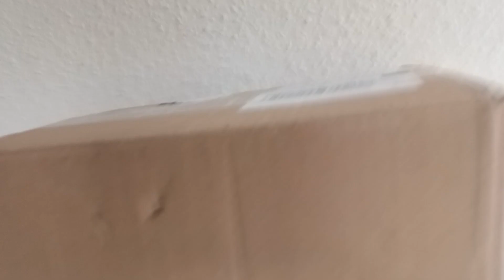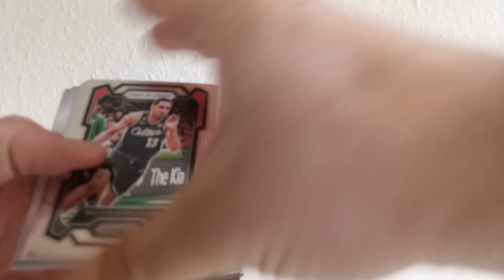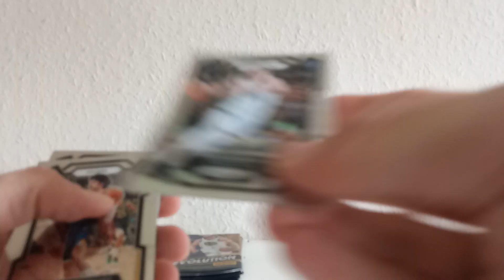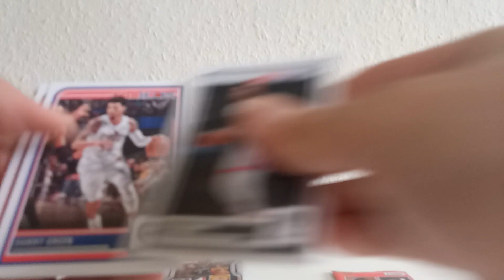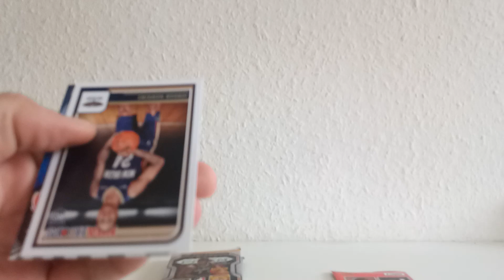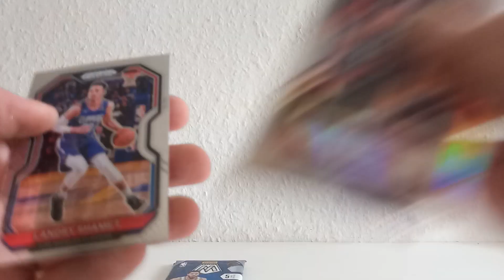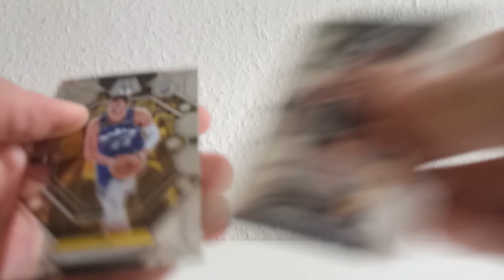2022-23, 2023-24 Panini Hobby, Retail Pack Break, Nice Rookie Card (Deutsch, German) 🚀🔥💥🏀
Hallo zusammen,

in diesem Video zeige ich euch meinen 2022-23, 2023-24 Panini Hobby, Retail Pack Break, Nice Rookie Card.